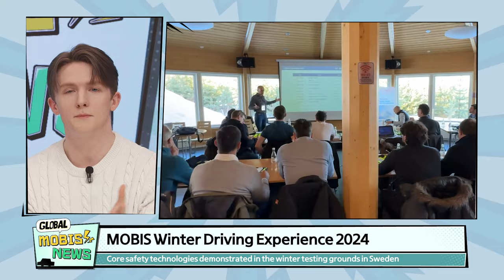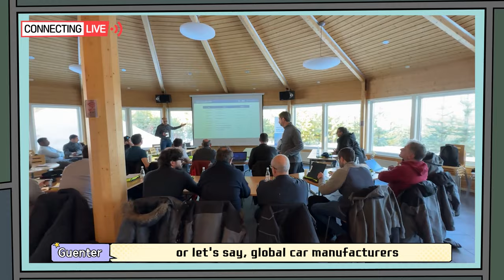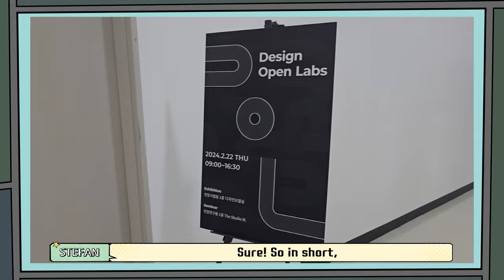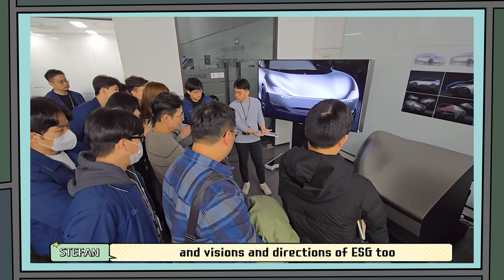[MOBIS News] Vol. 11 l How Thrilling Frozen Lake Test Drives Really Are 🥶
Spring is here and so is the special March edition of Global Mobis News! MCs Stefan and Karijn return with news on the Sweden Winter Driving Experience, including an exclusive interview with Guenter Steinberger, Senior Key Account Manager from Frankfurt, Germany. They also discuss the 2024 Excellent Patent Award, the Design Open Labs Public Meeting, and the momentous 800th win for pro-basketball team Mobis Phoebus.